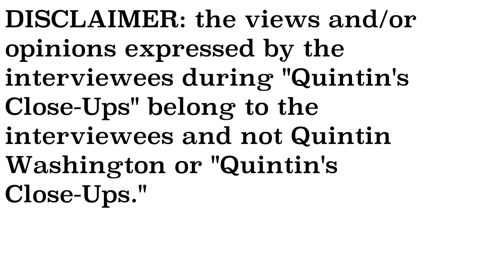EXCLUSIVE- Makayla Tyler and Cheryl Greer interview- Quintin's Close-Ups™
5th grade author Makayla Tyler and her grandmother, Miss Cheryl Greer, co-authored a book called "Love 7" to bring awareness to bullying and promote kindness in schools.

I talk to them for this special edition of "Quintin's Close-Ups."